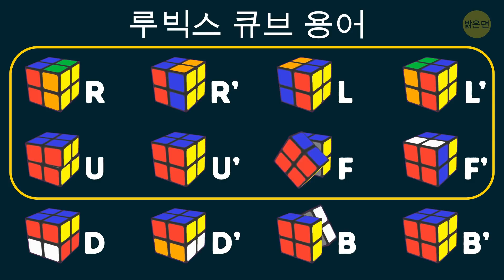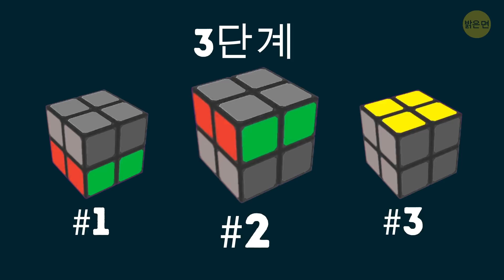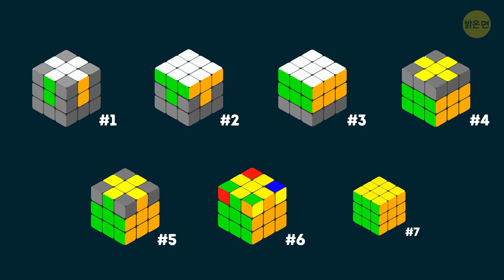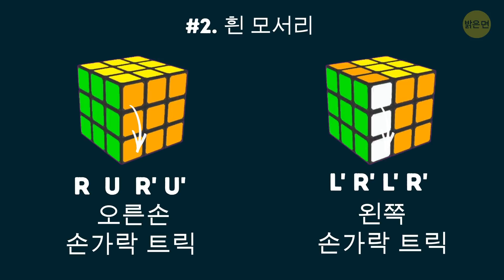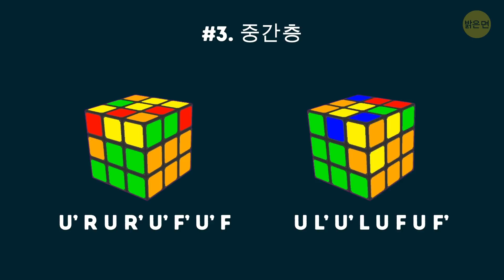2x2 루빅스 큐브 1분 안에 완성하는 법 가장 빠른 해법 튜토리얼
여러분의 실력으로 친구들을 놀라게 할 만한 창의적인 방법을 찾고 있나요? 여기 한 가지 아이디어가 있습니다. 언제나 100% 효과가 있는 2x2 루빅스 큐브를 푸는 방법을 알려드릴게요! 먼저 루빅스 큐브 용어를 살펴볼게요. 모두 간단하고 논리적입니다.

각각의 문자는 시계 방향으로 돌아가는 큐브의 면을 나타냅니다. 아포스트로피가 있을 때는 시계 반대 방향으로 90도 돌려야 한다는 뜻이구요. 우리는 2x2 큐브를 풀기 위해 8개의 기본 동작을 사용할 겁니다. 시계 방향, 시계 반대 방향이란 큐브 오른쪽 면에 있는 십자를 바라볼 때를 기준으로 합니다. 세 가지 공식만 사용할 거니까 정말 쉬울 거예요.

타임스탬프:

👉 2x2 큐브 👈 1:16

오른쪽 손가락 트릭 1:26

왼쪽 손가락 트릭 2:17

코너 회전 3:07

맨 아래층 해결하기  4:05

위층 해결하기 4:47

두 모서리가 나란히 옆에 있는 경우 5:13

두 모서리가 대각선으로 위치하는 경우 6:01

모서리 바꾸기 6:44

👉 3x3 큐브 👈 7:28

흰 십자가 8:01

흰 모서리 8:33

중간층 9:22

노란 십자가 10:04

노란 가장자리 10:44

노란 모서리 11:27

마지막 단계 12:30